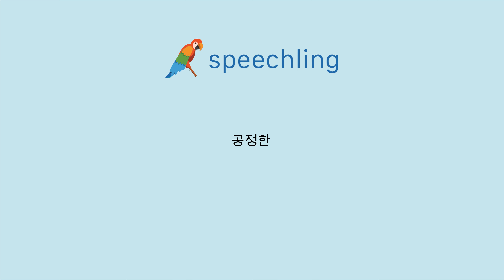중국어(간체)로 "공정한" 말하는 법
남자 목소리 :
公平

여성 목소리 :
公平

남성 음성 번역 :
공정한

여성 음성 번역 :
공정한